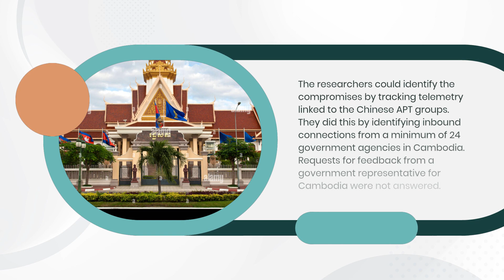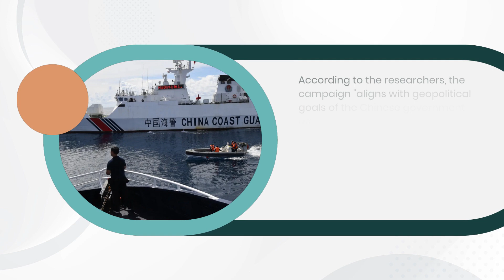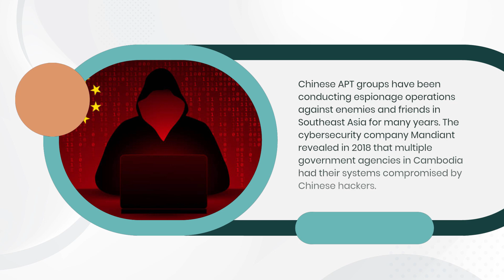Many enslaved Cambodian government organizations are the target of Chinese APT outfits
China is using every weapon at its disposal to fight for control over the countries in its Persian Gulf, having conquered most of Southeast Asia.

According to a recent revelation, two well-known Chinese government hacking groups are using cloud backup services to attack at least 24 government organizations in Cambodia.

The Palo Alto Networks Unit 42 study, which was first published by the Washington Post on Wednesday, states that the company's researchers "assess with high confidence that these Cambodian government entities were targeted and remain compromised by Chinese APT actors" but does not identify the APT groups.

They clarified, "This assessment is due to the infrastructure's ownership and malicious nature combined with persistent connections over a period of several months." China's Ministry of State Security was named by The Washington Post as the source of the activities.

By tracking telemetry linked to the Chinese APT groups, the researchers were able to identify the compromises. They did this by identifying inbound connections that came from a minimum of 24 government agencies in Cambodia. Requests for feedback from a government representative for Cambodia were not answered.

Researchers from Palo Alto claimed to have tracked the servers that the hacker groups were using and to have discovered many host subdomains that pose as cloud storage providers. They said that by doing this, the hackers are able to mask the anomalous volumes of traffic resulting from data exfiltration.

In September and October, communications between this infrastructure and Cambodian government institutions were observed. National Defense, Election Oversight, Human Rights, National Treasury, Finance, Commerce, Politics, Natural Resources, and Telecommunications are among the government departments impacted.

These organizations possess vast amounts of confidential government records, citizen data, and sensitive financial information. The researchers concluded that these organizations were probably the targets of ongoing cyberespionage operations that used this infrastructure to get ongoing access to government networks of interest.

The group's daily labor patterns and other data, according to the researchers, point to China as their place of origin.

Between September 29 and October 8, which corresponds with China's Golden Week from September 29 to October 6, the hackers ceased operations. On October 9, the activity resumed its regular course.

According to the researchers, the campaign "aligns with geopolitical goals of the Chinese government as it seeks to leverage their strong relations with Cambodia to project their power and expand their naval operations in the region." It is a long-term espionage activity.

For a long time, Cambodia has been one of China's closest allies, frequently provoking the wrath of neighboring Southeast Asian countries by defending Chinese territorial claims in the South China Sea.

As one of China's first military outposts outside of Southeast Asia, the contentious Ream Naval Base will be located in Cambodia, which is also a major partner in China's Belt and Road Initiative (BRI).

Even though the two nations are close, there have been indications of slight deterioration since Hun Sen, the former dictator of Cambodia, gave up power to his son Hun Manet last summer, ending his almost 40-year reign.

The Chinese government has been forced to adopt a more aggressive position against cybercrime groups as a result of a new film that highlights the plague of internet scams supported by human trafficking and infuriated Chinese citizens. These internet frauds, which primarily prey on China's elderly, are operated out of compounds in Burma and Cambodia.

In addition to trying to prevent the movie from being screened, Cambodian authorities have hindered attempts by Thai, Vietnamese, and Chinese law enforcement to break up the con complexes and free the hostages.

Chinese APT groups have been conducting espionage operations against enemies and friends in Southeast Asia for many years. The cybersecurity company Mandiant first revealed in 2018 that multiple government agencies in Cambodia had their systems compromised by Chinese hackers.